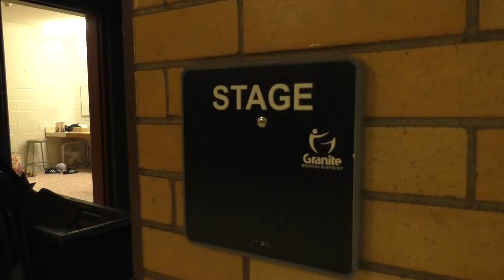Being Impossible | Documentary Series of an Entertainer (trailer)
Being Impossible. A new documentary series following an entertainer as she fights to make her dream a reality. A comedian, actor, vocalist, and speaker, sharing the ups and downs of being in the entertainment industry. Documenting the journey of performing for a living.

There's merch! Shirts, mugs, stuff. Be a Cool Bean!

Here's everything used for filmmaking and podcasting

On this channel you'll get:
an entertainment documentary web series
quirky lifestyle videos
live shows
bookish podcast episodes
motivational and inspirational pep talks and short films

She's also the producer. performer, editor, writer, and everything-er of The Princess Agenda, and empowering and entertaining princess YouTube channel